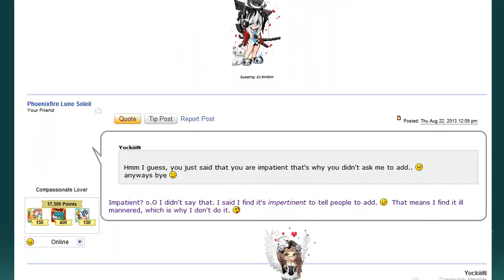Scrolling Luney [Avatar Glitch]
A screenbug on Gaia, using an old version of Safari.

Starring Phoenixfire Lune Soleil.